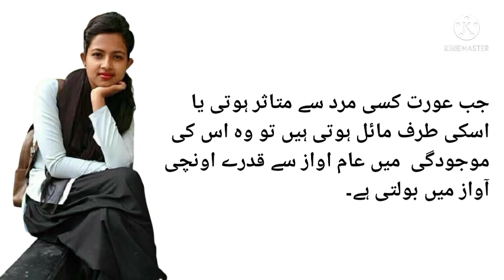Jab Aurat Kisi Mard Sa Mohabbat Karti Hai | Love Quotes | Inspirational Quotes